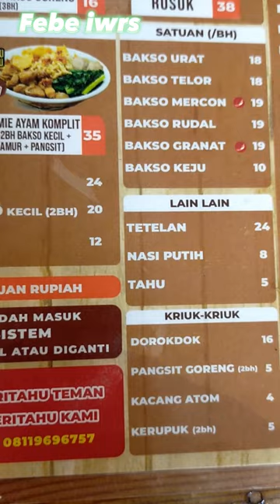bakso rusuk pesannya 5 porsi saking enaknya